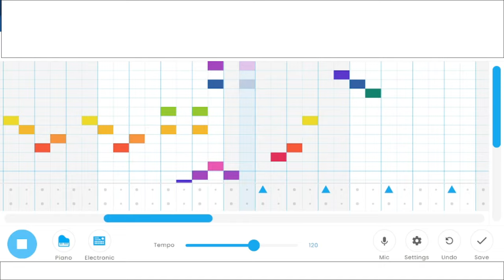My Dog Lit My Butt On Fire - Chrome Music Lab Song #119